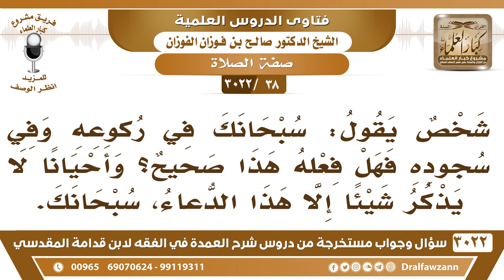[38 -3022] ما حكم من يقول في سجوده وركوعه "سبحانك"، لا يزيد عليها؟ - الشيخ صالح الفوزان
-"[38 -3022] السؤال: يقول شخصٌ يقول سبحانك في ركوعه وفي سجوده فهل فعله هذا صحيح؟ وأحياناً لا يذكر شيئاً إلا هذا الدعاء، سبحانك.
الجواب: يقول ما ورد، يقول في الركوع سبحان ربي العظيم، ويقول في السجود سبحان ربي الأعلى؛ لأنه لما نزل قوله تعالى: {فَسَبِّحْ بِاسْمِ رَبِّكَ الْعَظِيمِ} [الواقعة: 74]، قال الرسول ﷺ: اجعلوها في ركوعكم، ولما نزل قوله جل وعلا: {سَبِّحِ اسْمَ رَبِّكَ الْأَعْلَى} [الأعلى: 1]، قال النبي ﷺ: اجعلوها في سجودكم، نعم.
للاشتراك في قناة الشيخ صالح الفوزان

للاستفسار والإقتراحات والدعم
رئيس الفريق
لمشروع كبار العلماء